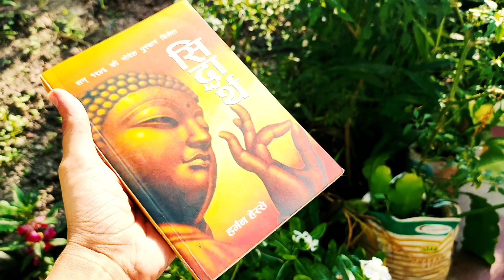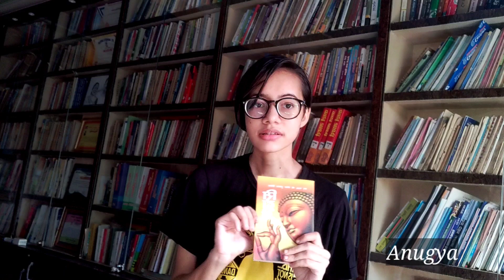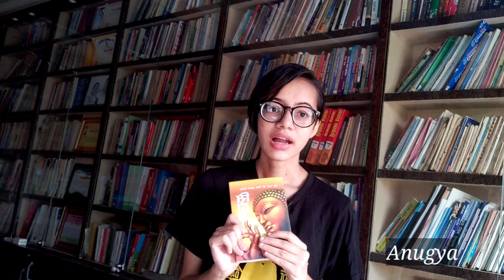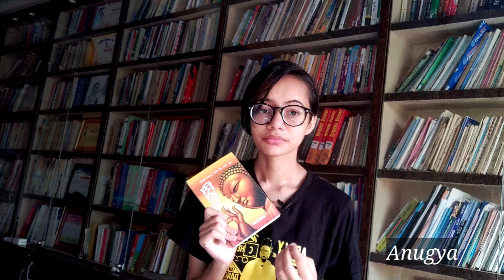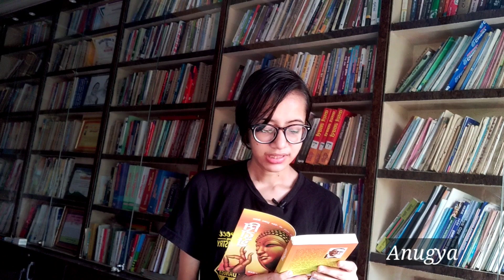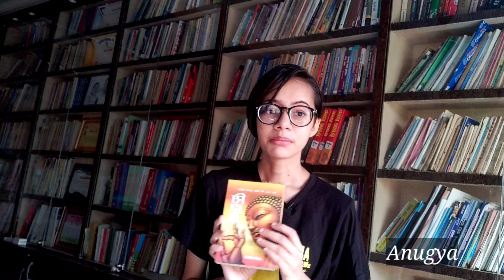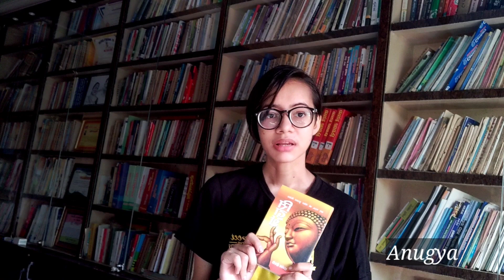Siddartha | Hermann Hesse | Book review | Book summary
Siddartha is all about the journey one must take in order to realize his or her destiny first begins when one leaves his or her comfort zone.